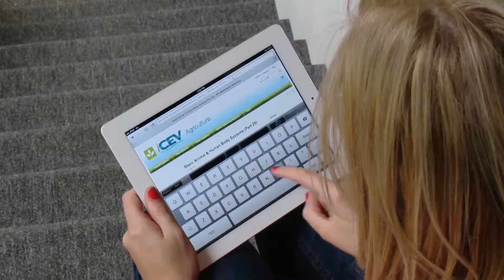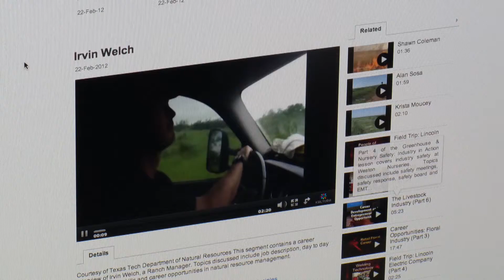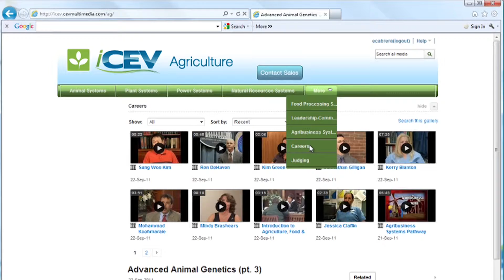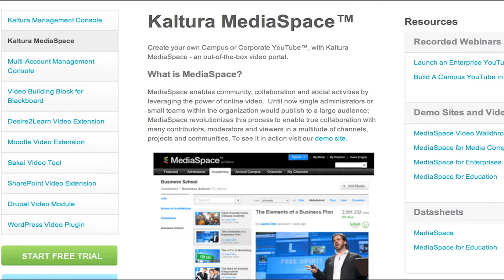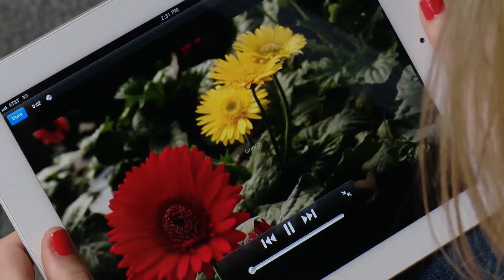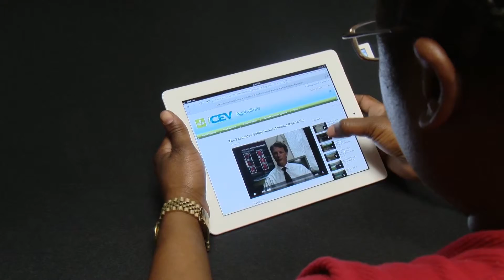iCEV: Monetizing HQ EDU Videos on the Web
Dusty Moore, President of iCEV, discusses how iCEV is using Kaltura to distribute educational videos. He explains the importance of producing quality content for the web and the advantage of having end-user analytics to help increase sales and ROI.